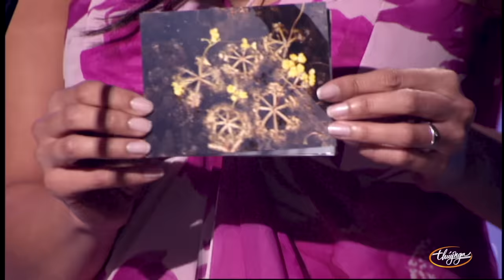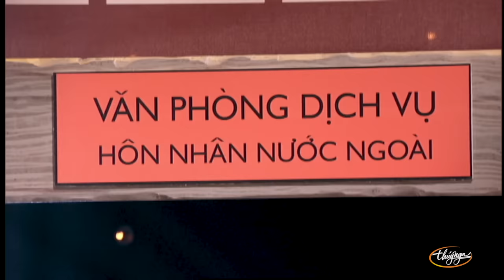Paris By Night 73 - Song Ca Đặc Biệt / The Best of Duets (Full Program)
MC: Nhà Văn Nguyễn Ngọc Ngạn & Kỳ Duyên

1. Phần Mở Đầu
2. Con Tim Khát Khao / It's Raining Men (Lời Việt: Hà Quang Minh) Bảo Hân & Hồ Lệ Thu 1:36
3. Yêu Mãi Ngàn Năm (Tùng Châu, Nguyễn Ngọc Thiện) Lâm Nhật Tiến & Minh Tuyết 11:25
4. Ai Ra Xứ Huế (Duy Khánh) Quang Lê & Ngọc Hạ 18:39
5. Dù Có Như Thế Nào (Diệu Hương) Don Hồ & Loan Châu 26:41
6. Phỏng Vấn Tom Treutler 31:58
7. Dẫu Có Lỗi Lầm (Hoài Anh) Vân Quỳnh & Bằng Kiều 39:22
8. Cho Người Tình Lỡ (Hoàng Nguyên) Dương Triệu Vũ 46:45
9. Don't Be Cruel & Hound Dog / Tommy Ngô & Henry Chúc 55:30
10. Lòng Mẹ (Y Vân) Khánh Hà & Lưu Bích 1:02:19
11. Trái Tim Bụi Đời (Quốc Tuấn) Thế Sơn & Lương Tùng Quang 1:08:16
12. Đố Ai (Phạm Duy) Như Quỳnh 1:16:44
13. Trở Về Mái Nhà Xưa (Lời Việt: Phạm Duy) Ngọc Hạ & Trần Thái Hòa 1:25:49
14. Nụ Tầm Xuân & Bài Ca Sao (Phạm Duy) Thái Thanh & Ý Lan 1:33:24
15. Phỏng Vấn Thái Thanh & Ý Lan 1:40:20
16. Phỏng Vấn Nhạc Sĩ Phạm Duy 1:43:29
17. Hành Trình Trên Đất Phù Sa (Thanh Sơn) Tâm Đoan & Hương Thủy 1:50:00
18. Hài Kịch "Việt Kiều Hồi Hương" (Nguyễn Ngọc Ngạn) Văn Chung, Chí Tài, Minh Phượng, Kiều Linh, Diễm Ngọc 1:58:58
19. Phỏng Vắn Văn Chung 2:32:48
20. Trái Tim Đàn Bà (Đài Phương Trang) Nguyễn Hưng 2:37:47
21. LK Chuyện Chúng Mình (Trúc Phương) & Ngày Sau Sẽ Ra Sao (Vân Tùng) Hoàng Oanh & Trung Chỉnh 2:46:16
22. Phỏng Vấn Hoàng Oanh & Trung Chỉnh 2:53:23
23. Giọt Tình (Trần Huân) Hồ Lệ Thu 2:59:10
24. Phỏng Vấn Hồ Lệ Thu 3:04:26
25. Tân Cổ "Phương Trời Xứ Lạ" (Tân nhạc: Lâm Hoàng, Vọng cổ: Mạnh Quỳnh) Mạnh Quỳnh & Hương Thủy 3:07:53
26. Tự Khúc Mùa Đông (Tường Văn) Lâm Nhật Tiến & Như Loan 3:16:58
27. Vợ Thằng Đậu (Võ Thiện Thanh) Phi Nhung & Thế Sơn 3:23:33
28. Phỏng Vấn Thế Sơn & Phi Nhung 3:27:50
29. Đính Ước (Giao Tiên) Trường Vũ & Như Quỳnh 3:34:09
30. Nắng Về Theo Anh (Võ Thiện Thanh) Lương Tùng Quang & Bảo Hân 3:48:08
31. Trái Tim Buốt Giá (Nhật Trung) Nhật Trung & La Sương Sương 3:52:11
32. Phỏng Vấn Tom Treutler 3:56:57
33. Quên Đi Hết Đam Mê (Nhật Trung) Bằng Kiều & Thủy Tiên 4:00:21
34. LK Tình (Văn Phụng) - Loan Châu; , Hờn Ghen (Lời Việt: Phạm Duy) Như Loan;  Bình Minh Sẽ Mang Em Đi (Lời Việt: Đàm Vĩnh Hưng) Minh Tuyết 4:09:52
35. Finale 4:16:09